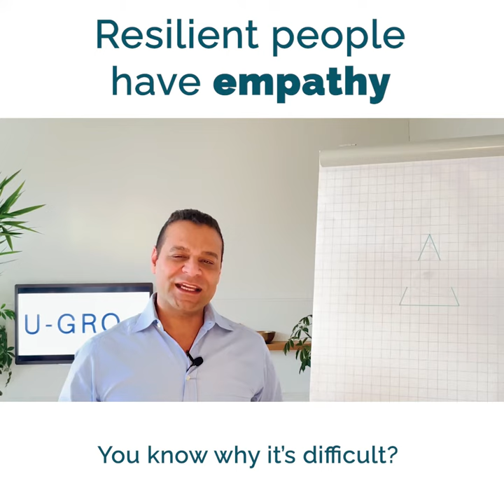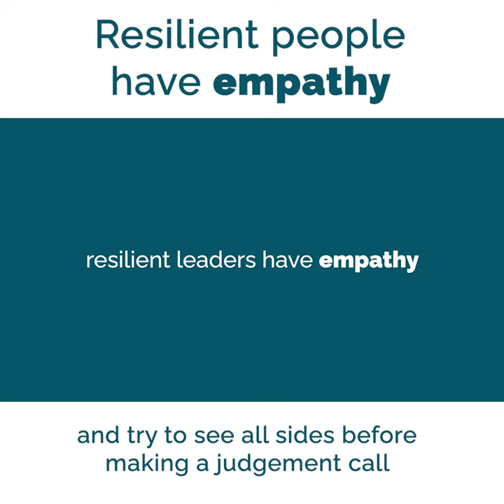Resilient People Have Empathy